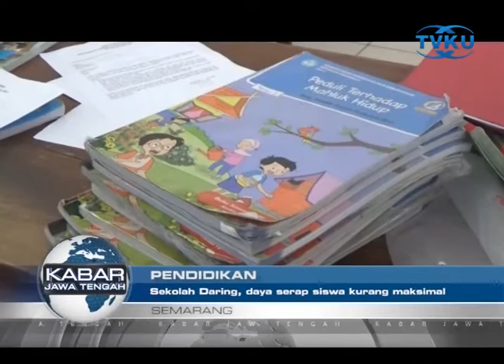SEKOLAH DARING, DAYA SERAP SISWA KURANG MAKSIMAL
Semarang- Penerapan sekolah online selama pandemi virus corona diakui para guru kurang efektif dalam hal serapan pelajaran di siswa. Selain banyaknya kendala teknis, secara emosional siswa dan guru menjadi kurang dekat. (tuk)